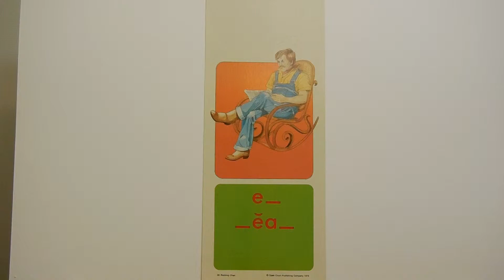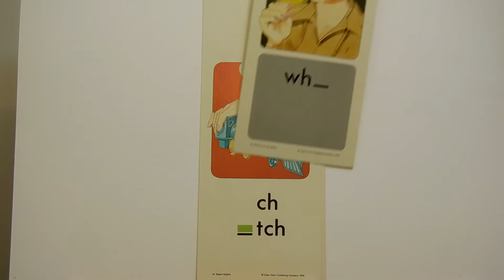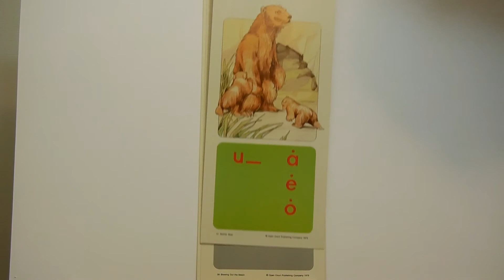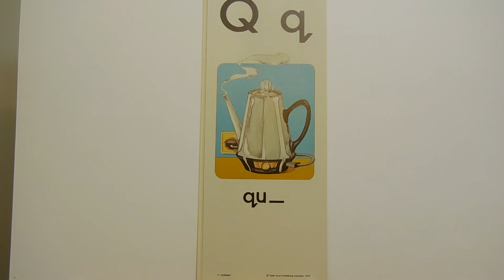Millie & the Cowboy story - Phonics Record - Band 9